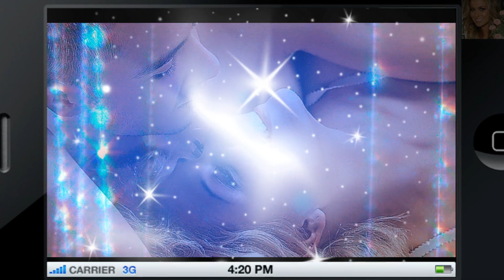💕 Johanes - Rozstania i powroty 💕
Powroty bywają nadzwyczaj trudne,...więc zastanów się nim odejdziesz...
Czas rozstania to czas prawdy ...Pozdrawiam serdecznie :))Życzę miłego
weekendu...